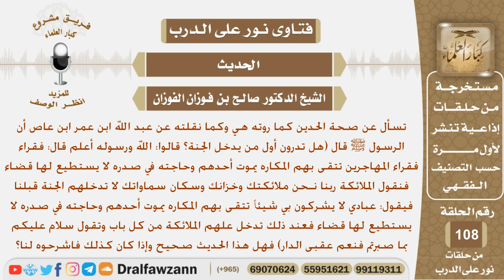ماصحة الحديث (هل تدرون أول من يدخل الجنة...)؟ الشيخ صالح بن فوزان الفوزان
نص السؤال:
تسأل عن صحة الحدين كما روته هي وكما نقلته عن عبد الله ابن عمر ابن عاص أن
الرسول ﷺ قال (هل تدرون أول من يدخل الجنة؟ قالوا: الله ورسوله أعلم قال: فقراء
فقراء المهاجرين تتقى بهم المكاره يموت أحدهم وحاجته في صدره لا يستطيع لها قضاء
فنقول الملائكة ربنا نـحن ملائكتك وخزانك وسكان سماواتك لا تدخلهم الجنة قبلنا فيقول: عبادي لا يشركون بي شيئاً تتقى بهم المكاره يموت أحدهم وحاجته في صدره لا يستطيع لها قضاء فعند ذلك تدخل علهم الملائكة من كل باب وتقول سلام عليكم بما صبرتم فنعم عقبى الدار) فهل هذا الحديث صحيح وإذا كان كذلك فاشرحوه لنا؟
السيرة الذاتية :
للاشتراك في قناة الشيخ صالح الفوزان

رئيس الفريق
لمشروع كبار العلماء